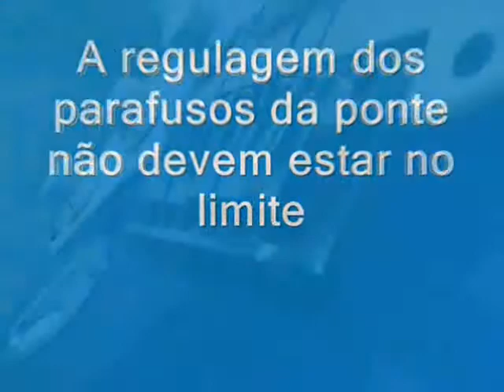escolhendo uma guitarra - guitarralivre.com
- aprendizagem rápida e fácil da guitarra em dicas grátis